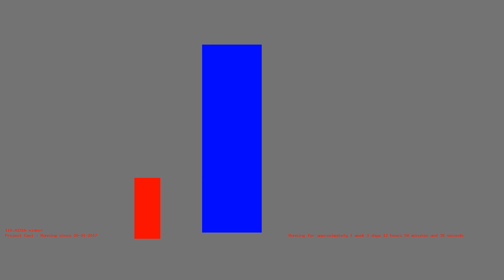1485860563 - Webdriver Cavi - O